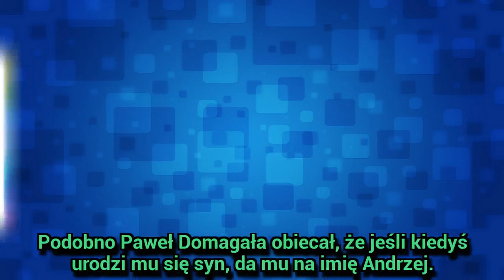Wielka radość u Grabowskich. Dziecko w drodze!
Wielka radość u Grabowskich. Dziecko w drodze! - Rodzina Andrzeja Grabowskiego (66 l.) czeka niecierpliwie na poród. Może tym razem będzie chłopiec?
Gossip o gwiazdach ze świata polskiego i światowego show biznesu. Zobacz najnowsze ploty i ploteczki, wpadki, gwiazdy bez makijaż